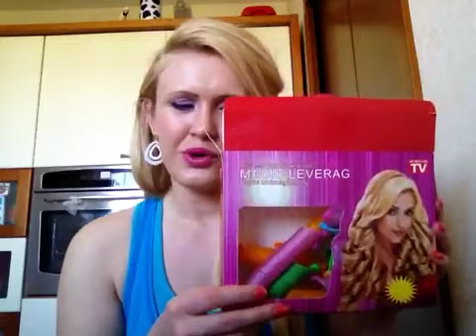Acquisti CINESI piu' frequenti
Tutti noi almeno una volta saremo entrati in un negozio dei cinesi :) Io ci ho preso l'abitudine ormai e faccio spesso shopping li. In questo video vi faccio vedere cosa compro in maniera piu' frequente.